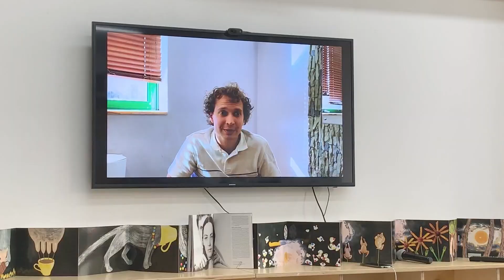Жизнь в темноте. Сезон 3.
Друзья!
Поздравляю вас и нас с днём рождения нашего канала!
И, конечно, с новым 2021 годом!
У нас много планов, идей, задумок, и мы с уверенностью шагаем в 2021-ый, чтобы их реализовать и порадовать вас новым вдохновляющим, мотивирующим, разнообразным и где-то даже экстремальным контентом!
Будьте с нами! Все самое интересное только впереди!